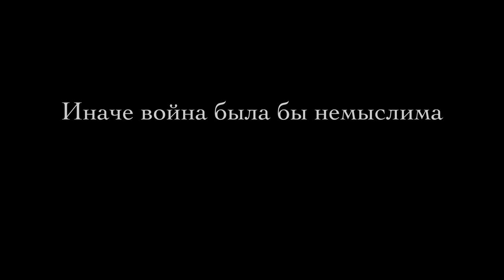Rationaltheater - LILI MARLEEN Trailer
Die Inszenierung LILI MARLEEN, von Roy Prinzessin, ist ein document politque und viel mehr noch ein document humain.
Лили Марлен – это document politique и даже больше – document humain.

Mit unbestechlicher Refexion, makaberem Zynismus und illusionsloser Kaltblütgkeit beschreibt LM ihre Rolle in der Vernichtungsmaschinerie der Natonalsozialisten. Ihr eigenes Schicksal erwähnt sie mit keinem Wort. Nicht das Ungewöhnliche wird in diesem Stück geschildert, sondern das was Millionen von Frauen in fast jeder kriegerischen Auseinandersetzung erleben. Eine Seite des Krieges, die systematsch beschwiegen wird.

С неподкупной рефлексией, жутким цинизмом и хладнокровием, лишённым всяких иллюзий, описывает Лили Марлен свою роль во всеуничтожающей машине национал-социализма. О своей судьбе она умалчивает. Эта пьеса расскажет о том, что миллионы женщин переживают почти в каждом военном конфликте, покажет ту сторону войны, которая систематично скрывается.